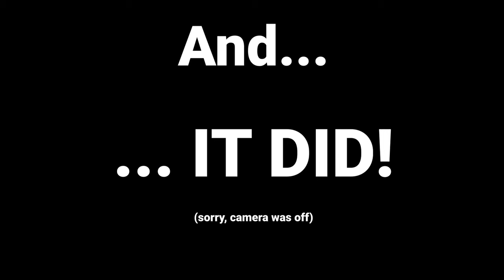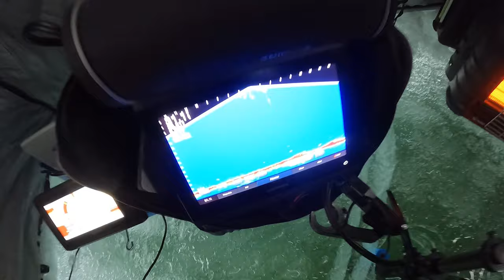Ice Fishing Lake Mille Lacs Walleye & Buddy Heater Cooking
Ice Fishing on Mille Lacs Lake in Minnesota for some Walleye with the Livescope.

— get no-fluff updates on gear releases, reviews, comparisons, and deals every few weeks.

Are you a brand with something you want featured or want to talk about?